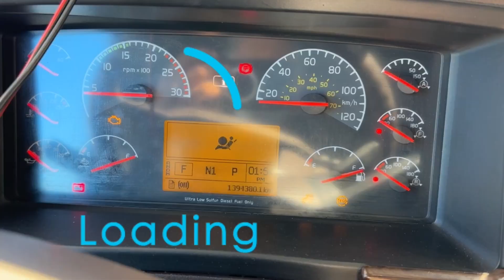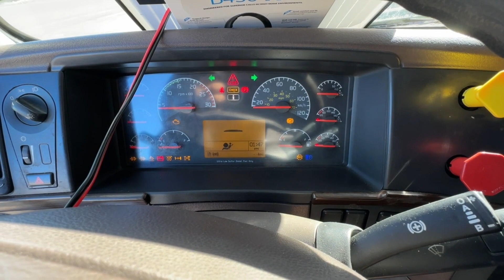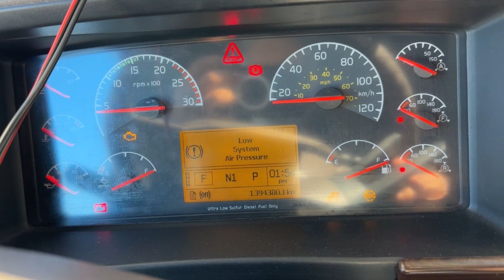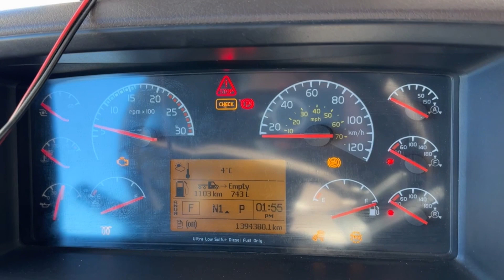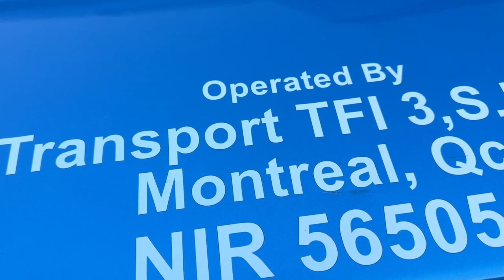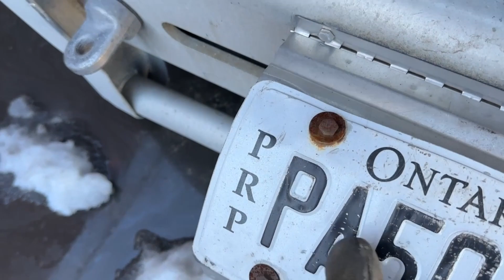തണുത്തു മരവിച്ച truck start ചെയ്തു നോക്കിയാലോ .??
നല്ല കട്ട തണുപ്പത്തു കേറ്റി ഇട്ട വണ്ടി 50 ദിവസങ്ങൾക്കു ശേഷം start ചെയ്തതു കാണണോ ..??